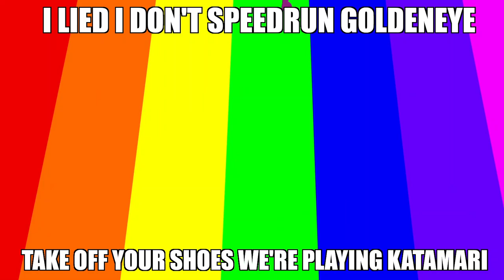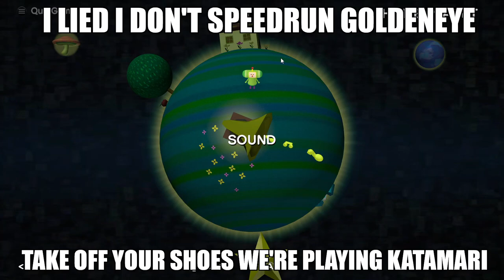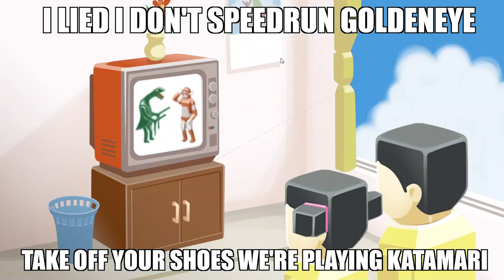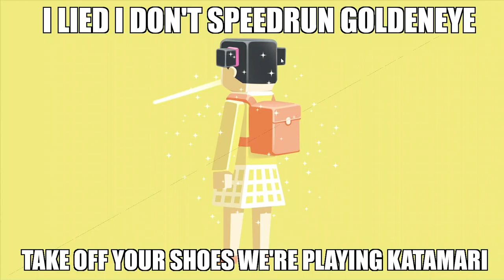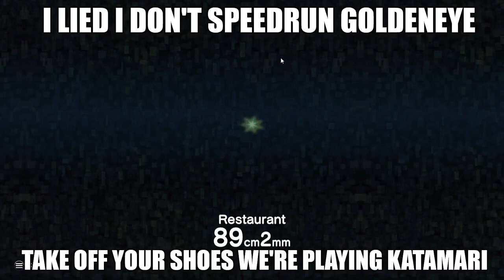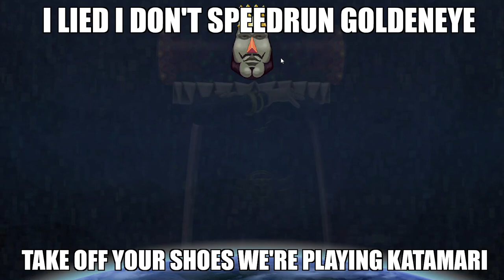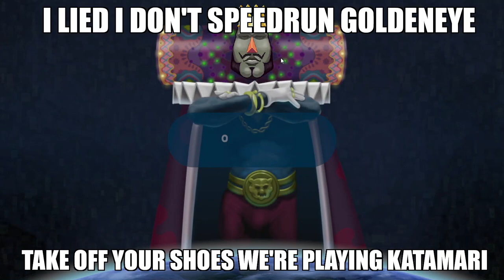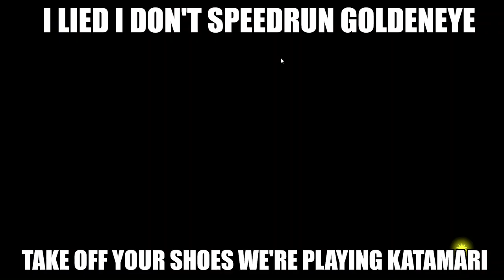(APRIL FOOLS) Totally A Goldeneye Speedrun WR Attempt